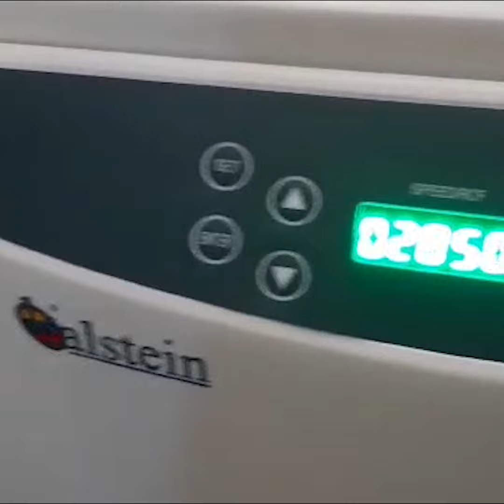KALSTEIN - Centrifugas (Centrifuges)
El RCF máximo de esta centrífuga PRP es de 2200 gy su velocidad máxima es de 4000 rpm. Sobre el sistema de control, este modelo YR469-1 funciona con un control de microordenador, un motor sin escobillas de CC, con una función de operación estable, hace un ruido mínimo y tiene una precisión de alta velocidad. También tiene un kit PRP disponible. Esta máquina centrífuga PRP tiene un programa especial disponible para el kit PRP. Otra gran característica es que esta es una máquina programable, por lo que los datos de operación se pueden almacenar automáticamente. También tiene una pantalla LED o LCD con un panel táctil, lo que facilita mucho la operación. Otras excelentes características de esta centrífuga PRP son:

    Dispositivo de autobloqueo.
    Dispositivo de seguridad de sobrevelocidad.
    Dispositivo de seguridad de sobretemperatura.
    Dispositivo de seguridad de desequilibrio.
    Dispositivo de alarma automática.
    Dispositivo de seguridad de la tapa.